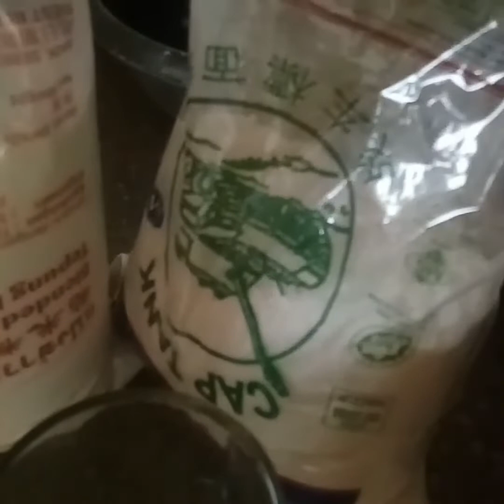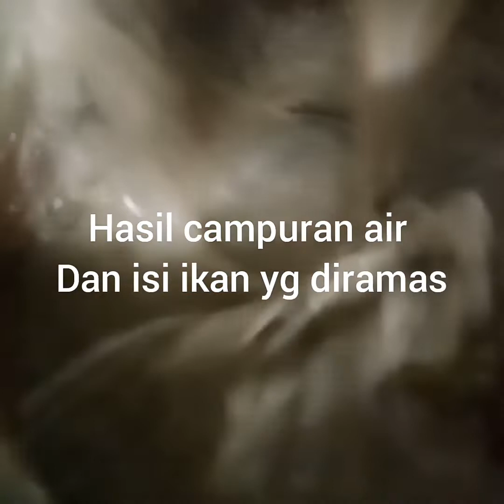Laksam utara..perTama kali buat pon boleh pandai..